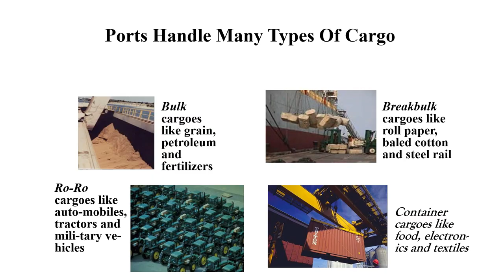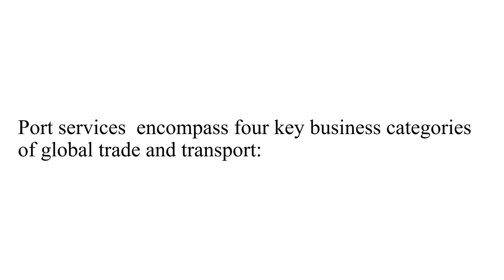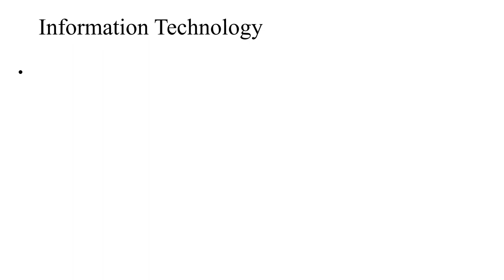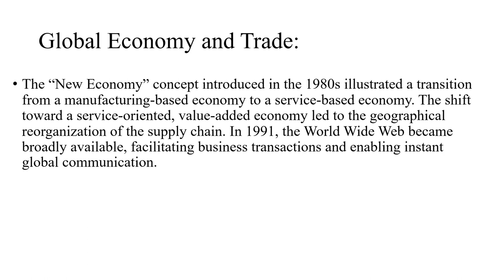port design lecture 1